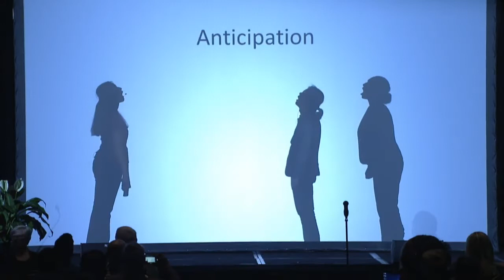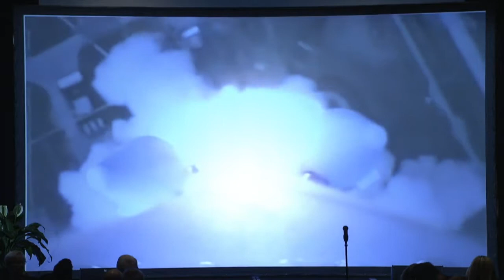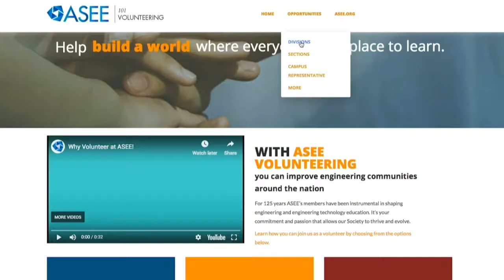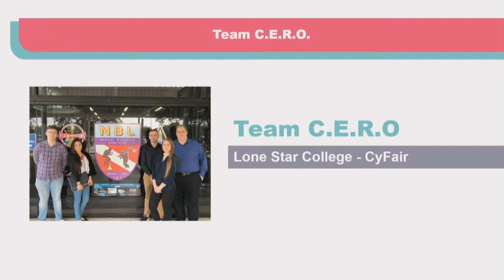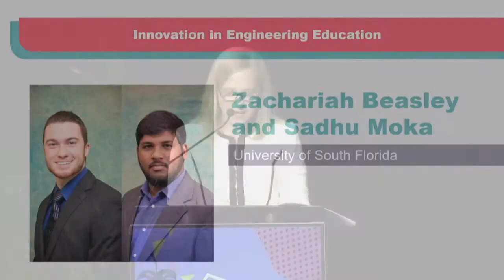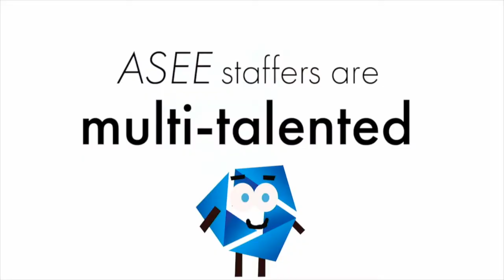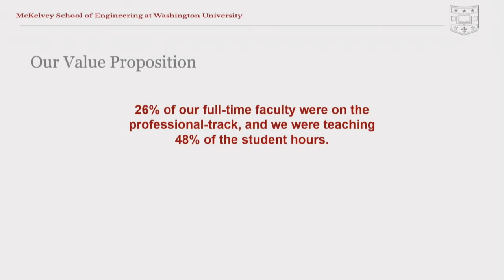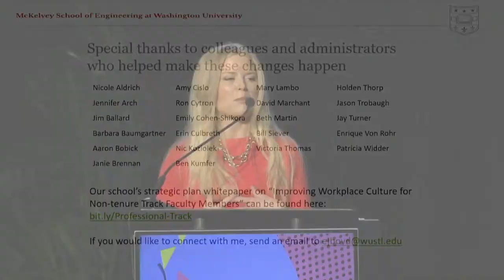LIVE STREAM American Society for Engineering Education 2019 Conference June 17, 2019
Keynote Speaker: Emily Boyd begins 01:03:29